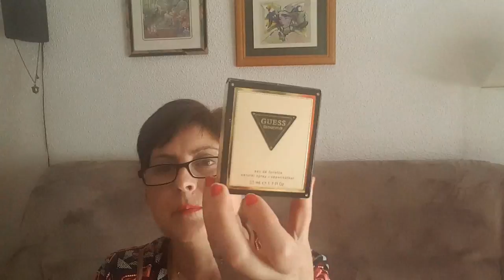Productos terminados de la semana.